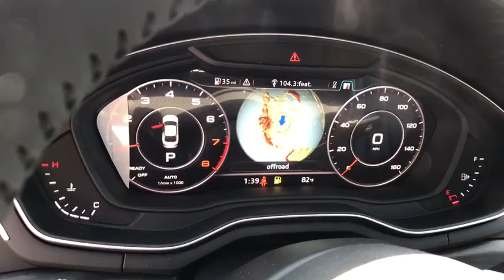2018 Audi A5 Coupe Lake forest, Highland Park, Chicago, Morton Grove, Northbrook, IL A182186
2018 Audi A5 Coupe available in Lake Forest, Illinois at Audi Exchange. Servicing the Highland Park, Chicago, Morton Grove, Northbrook, IL area.
2018 Audi A5 Coupe Premium Plus - Stock#: A182186 - VIN#: WAUPNAF53JA084008

Audi Exchange
2490 Skokie Valley Rd

Welcome to The Audi Exchange, where you can always Expect The Exceptional! If you have any further questions whatsoever about this listing, please don't hesitate to call us at or email We truly appreciate your interest in this vehicle and we look forward to earning your business! This Audi includes: GRAY OAK WOOD NATURAL INLAYS RINGS AUDI BEAM A5 LOGO AUDI GUARD ALL-WEATHER FLOOR MATS (PIO) GLACIER WHITE METALLIC NAVIGATION PACKAGE PREMIUM PLUS BANG & OLUFSEN SOUND SYSTEM W/3D SOUND *Note - For third party subscriptions or services, please contact the dealer for more information.* You deserve a vehicle designed for higher expectations. This Audi A5 Coupe delivers with a luxurious, well-appointed interior and world-class engineering. Take home this 2018 Audi A5 Coupe and enjoy the safety and added performance of AWD. There is no reason why you shouldn't buy this Audi A5 Coupe 2.0 TFSI Premium Plus S tronic. It is incomparable for the price and quality.
Audio Theft Deterrent,Window Grid Diversity Antenna,Streaming Audio,Steel Spare Wheel,Speed Sensitive Rain Detecting Variable Intermittent Wipers,Programmable Daytime Running Auto-Leveling Headlamps w/Delay-Off,Trunk Rear Cargo Access,Front Fog Lamps,Body-Colored Side Mirrors w/Turn Signal Indicator,Tires: P245/40R18 93H AS,LED Brakelights,Aluminum Wheels w/Machined w/Painted Accents Accents,Compact Spare Tire Mounted Inside Under Cargo,Light Tinted Glass,Chrome Door Handles,Body-Colored Front Bumper w/Chrome Bumper Insert,Clearcoat Paint,Chrome Grille,Perimeter/Approach Lights,Aluminum Side Windows Trim and Black Front Windshield Trim,Body-Colored Rear Bumper,Galvanized Steel/Aluminum Panels,Express Open/Close Tilting Glass 1st Row Sunroof w/Sunshade,Driver Foot Rest,Leather/Metal-Look Gear Shift Knob,Valet Function,Fade-To-Off Interior Lighting,Full Cloth Headliner,40-20-40 Folding Bucket Front Facing Fold Forward Seatback Rear Seat,Day-Night Auto-Dimming Rearview Mirror,Systems Monitor,Driver And Passenger Visor Vanity Mirrors w/Driver And Passenger Illumination,Analog Display,Cargo Space Lights,Leatherette Door Trim Insert,Trip Computer,Carpet Floor Trim and Carpet Trunk Lid/Rear Cargo Door Trim,Redundant Digital Speedometer,Compass,Illuminated Locking Glove Box,Gauges -inc: Speedometer, Odometer, Engine Coolant Temp, Tachometer, Oil Level, Trip Odometer and Trip Computer,Power Fuel Flap Locking Type,Remote Releases -Inc: Power Cargo Access,2 Seatback Storage Pockets,Interior Trim -inc: Aluminum Instrument Panel Insert, Aluminum Door Panel Insert, Aluminum Console Insert and Piano Black/Chrome Interior Accents,Includes Power Rear Seat Easy Entry,Immobilizer III Engine Immobilizer,Fixed Rear Windows,3 12V DC Power Outlets,Dual Zone Front Automatic Air Conditioning,Sliding Front Center Armrest and Rear Center Armrest w/Storage,Full Floor Console w/Covered Storage, Mini Overhead Console w/Storage and 3 12V DC Power Outlets,Manual Tilt/Telescoping Steering Column,Power Door Locks w/Autolock Feature,HVAC -inc: Underseat Ducts and Console Ducts,Rear HVAC w/Separate Controls,Refrigerated/Cooled Box Located In The Glovebox, Driver And Passenger Door Bins,Outside Temp Gauge,Heated Front Seats,Front And Rear Map Lights,Full Carpet Floor Covering -inc: Carpet Front And Rear Floor Mats,Front Cupholder,Rear Cupholder,Remote Keyless Entry w/Integrated Key Transmitter, 2 Door Curb/Courtesy, Illuminated Entry and Panic Button,Leather Steering Wheel,Leather Seating Surfaces,Power Anti-Whiplash Adjustable Front Head Restraints and Manual Adjustable Rear Head Restraints,FOB Controls -inc: Trunk/Hatch/Tailgate, Windows and Sunroof/Convertible Roof,Delayed Accessory Power,HomeLink Garage Door Transmitter,Air Filtration,Single Stainless Steel Exhaust,Gas-Pressurized Shock Absorbers,Electric Power-Assist Speed-Sensing Steering,3.56 Axle Ratio,150 Amp Alternator,Multi-Link Front Suspension w/Coil Springs,15.3 Gal. Fuel Tank,Multi-Link Rear Suspension w/Coil Springs,Permanent Locking Hubs,Transmission: 7-Speed S tronic Dual-Clutch Auto -inc: shift paddles,4-Wheel Disc Brakes w/4-Wheel ABS, Front And Rear Vented Discs, Brake Assist, Hill Hold Control and Electric Parking Brake,75-Amp/Hr 420CCA Maintenance-Free Battery w/Run Down Protection,Engine Oil Cooler,Front And Rear Anti-Roll Bars,Dual Stage Driver And Passenger Front Airbags,Audi pre sense basic Forward Collision,Back-Up Camera,Airbag Occupancy Sensor,Tire Specific Low Tire Press